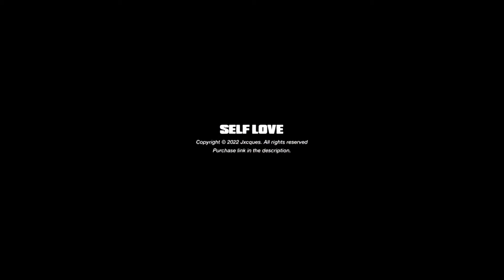(Free) PARTYNEXTDOOR x Drake Type Beat • Self Love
Bpm: 102
D min

Produced by jxcques & @prodjlly

The free, tagged version of this beat is available for non-profit, evaluation purposes only. You must give credit in the title (Prod. jxcques & jlly)

-Timestamps-
Intro - 0:00
Chorus - 0:22
Bridge - 1:00
2nd Chorus - 1:38
Outro 2:15